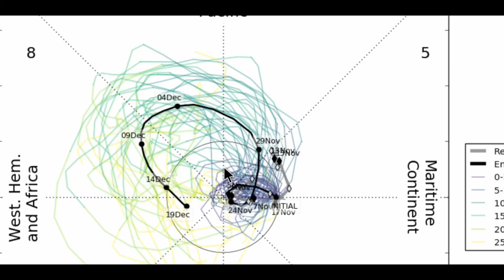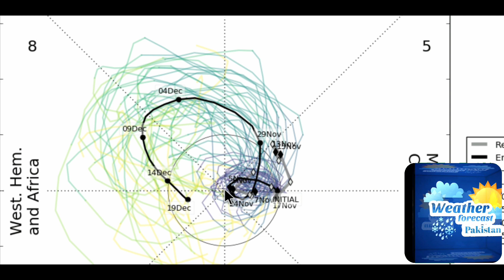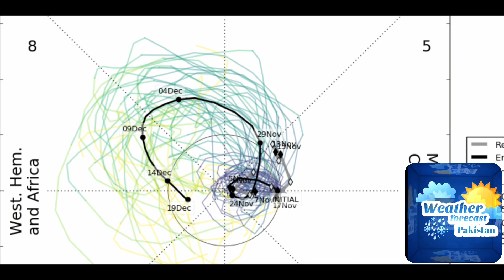MJO Current Phase | Lanina IOD Current Condition | Pakistan Weather | Weather Forecast | December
mjo current phase lanina iod mjo current condition pakistan weather forecast weather forecast pakistan